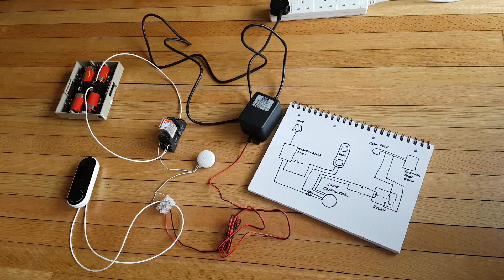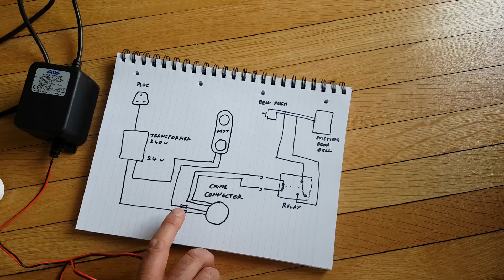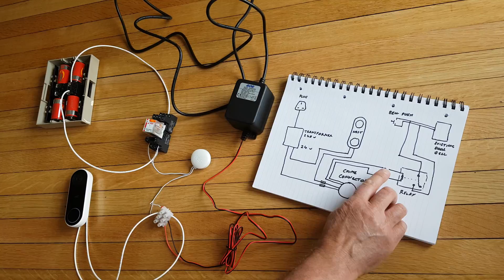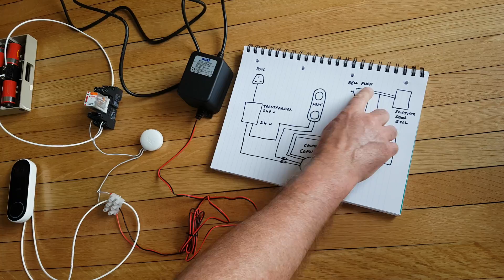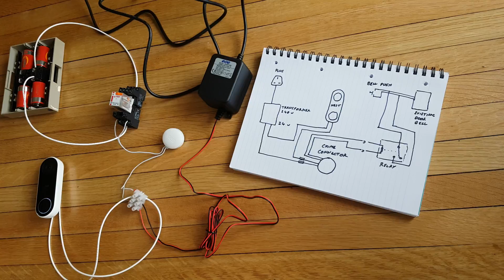Nest Hello Advanced Wiring Diagram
A short video explaining how we have used the Nest Hello to operate a relay to switch an old battery operated door bell, this relay setup can be used to switch door bells that may use not use 24v